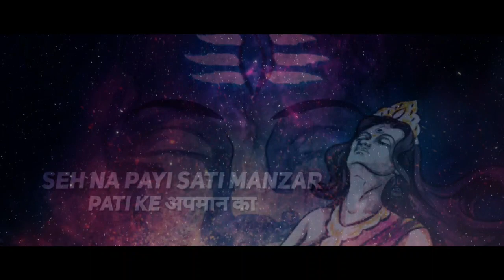AYURAAG: THE RISE OF AYURVEDA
AYURAAG:THE RISE OF AYURVEDA IS A UNIQUE SONG DESCRIBING ABOUT THE AVTARAN OF AYURVEDA IN THIS UNIVERSE.

Rap Vocals and Composition - Etihas
Mix Master - Solow Zone
Beat by - rits_rk

Country's first Unique Startup in Ayurvedic Health Care.
Deals in, Remedies, latest buzz, texts and drafts for under-graduation level and everything relating to Ayurveda. Do visit.
because, wellness begins here!